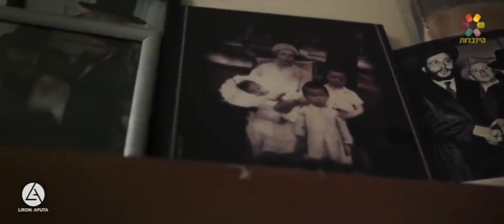Décès du Rav Haim Kanievsky Z"L, le Gadol Ador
Le plus grand Rav du monde, Rabbi Haim Kanievsky est niftar, décédé vendredi 18 mars 2022, le lendemain de Pourim, veille de Chabbat.
Que son mérite nous protège !

Vidéo en hébreu, sous titré français pour expliquer sa grandeur !